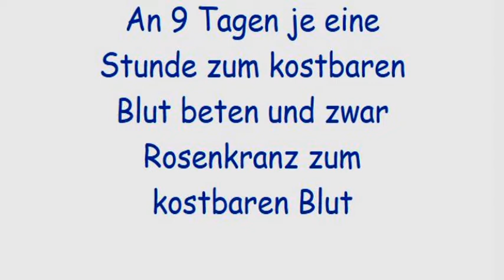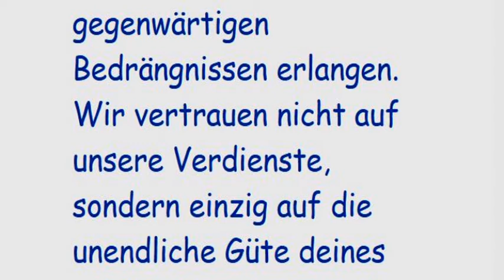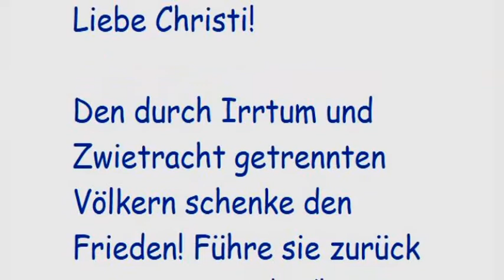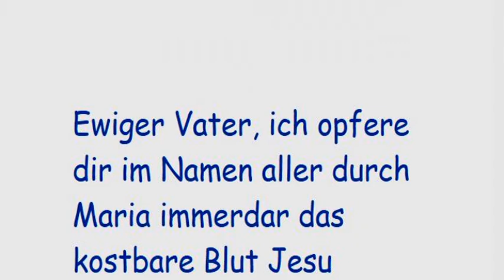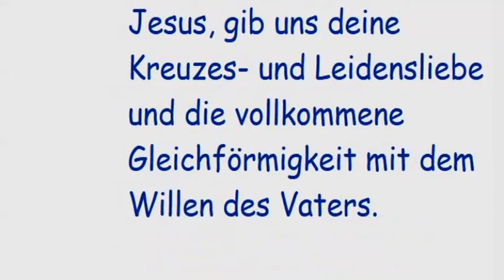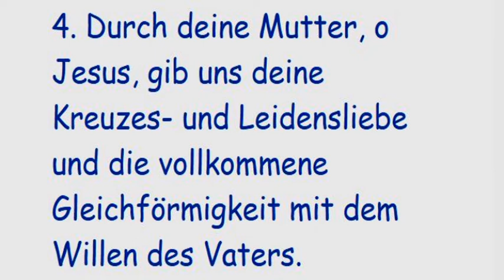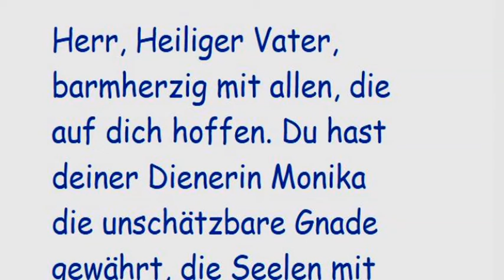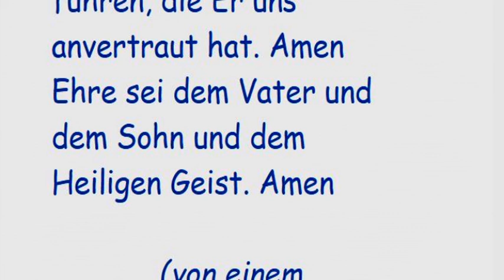4. Tag 9-tägiges Jericho-Gebet